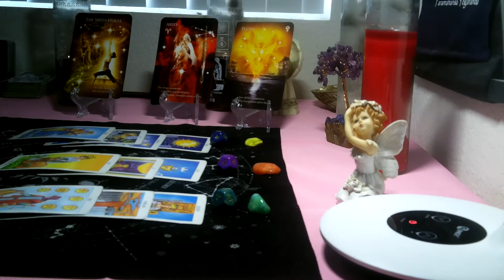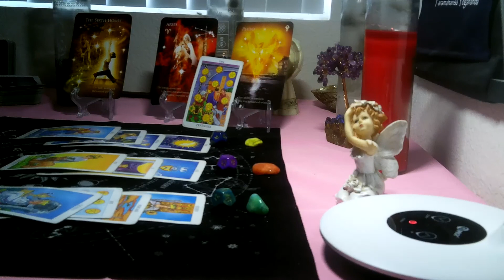PISCES- AUGUST 2020 (ASTRODICE /TAROT) "WORKING ON YOURSELF & IN A GIVING SPIRIT!"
Hi everyone please check out my merchandise at my new GWF Gifts.. an online store where you can buy inspiring items or just GoldWildFire items... Pick up some PISCES items; shirts, coffee mug, face mask, and more! Love and Light to all you!